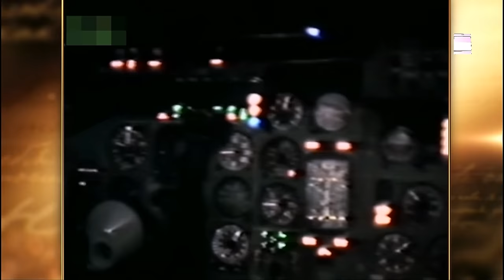Дмитрий Гордон- Анатолий Кашпировский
Анатолий Михайлович Кашпировский — советский психотерапевт, экстрасенс!